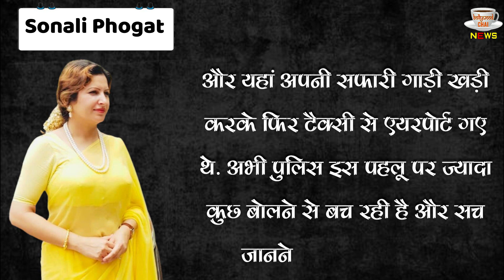सोनाली को PA बताता था पत्नी, फ्लैट नंबर 901 का खुला राज | जानें सोनाली की मौत की मिस्ट्री ?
Sonali Phogat's Flat Number 901 Revealed The Secret | Big Conspiracy To Kill Sonali | Know The Mystery Behind Sonali's Death | Bollywood Latest News And Updates

Editor :- POP